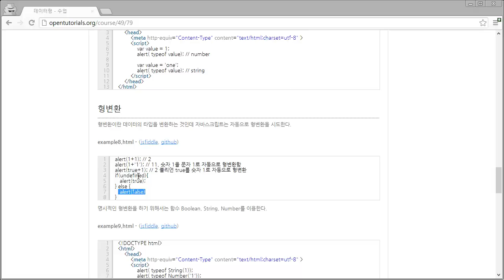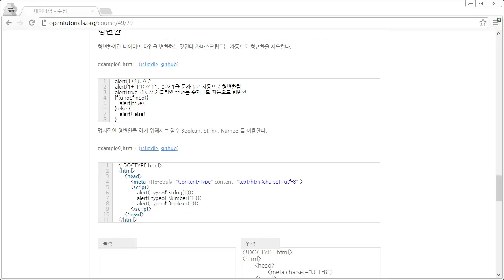JavaScript - 데이터형2